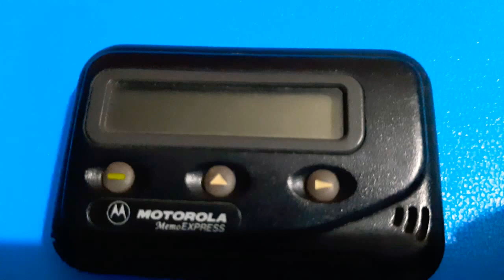Motorola Motorola Pager/Beeper Before Cellphone Era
Evolution of text messaging started with pager/beeper before cellphone existed.